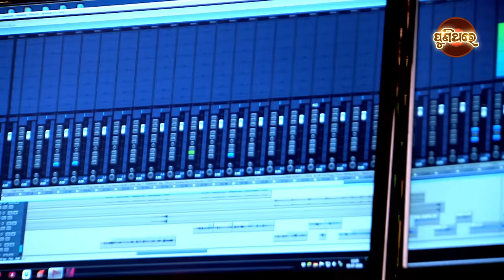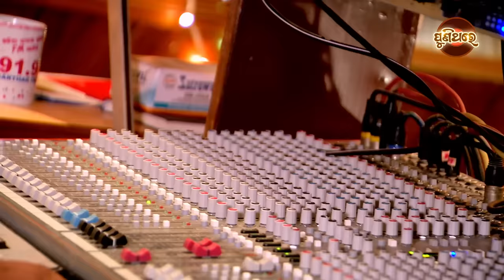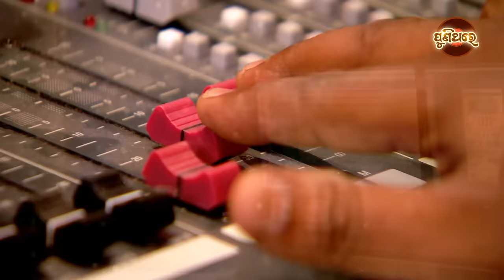ଯାହାକୁ ମୁଁ ଏତେ ଭଲ ପାଉଚି - Jahaku Mun Ete Bhala Pauchi | Odia Film Song | Satyajeet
Song : ଯାହାକୁ ମୁଁ ଏତେ ଭଲ ପାଉଚି - Jahaku Mun Ete Bhala Pauchi
Singer : Satyajeet
Lyrics : Binod Nanda